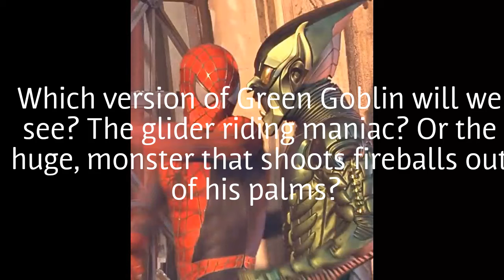The Amazing Spider-Man: What's next?